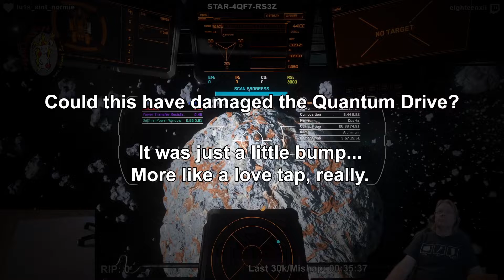Leaky Quantum Drive causes Sex Change?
Ron's character suffers an unintentional sex change in Star Citizen 3.10.1